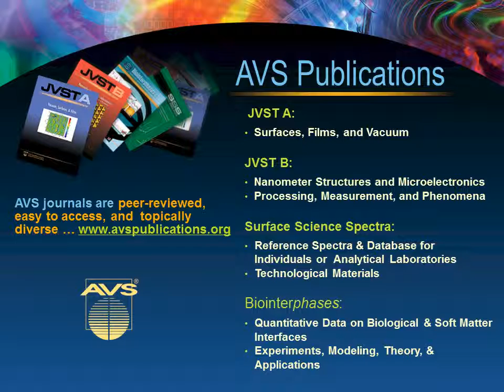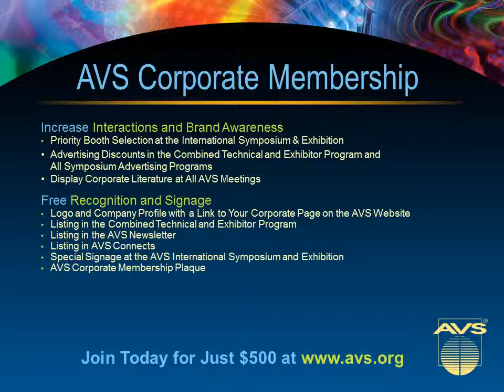AVS AVEM Ad March